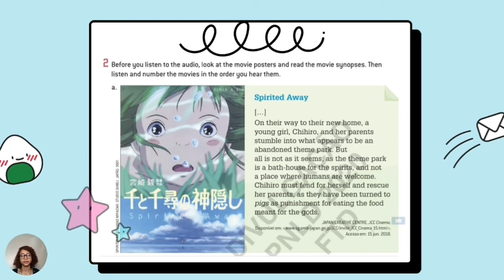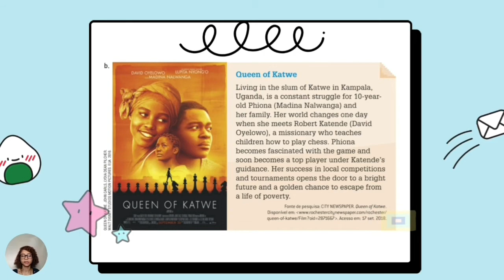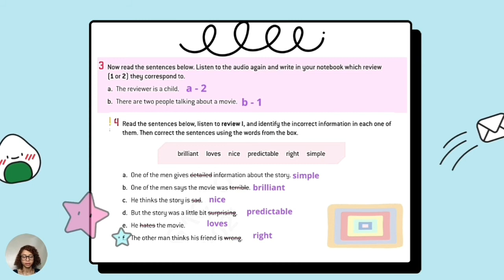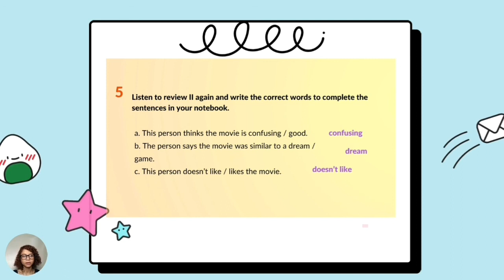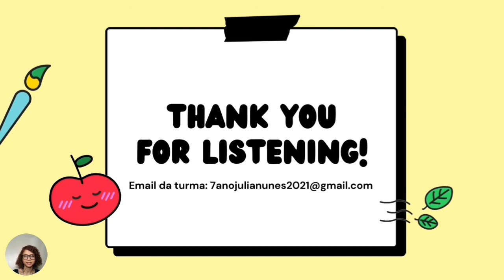7TH GRADE 25/08 - LISTEN UP (UNIT 3)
Aula destinada aos alunos do 7 ano do Ceti Julia Nunes Alves.